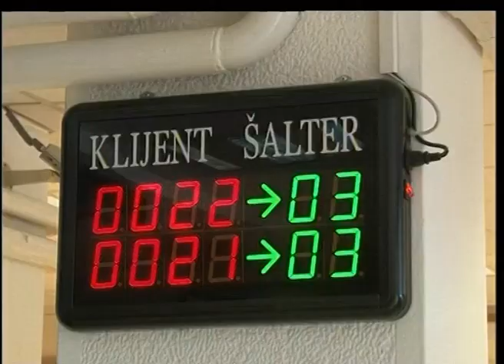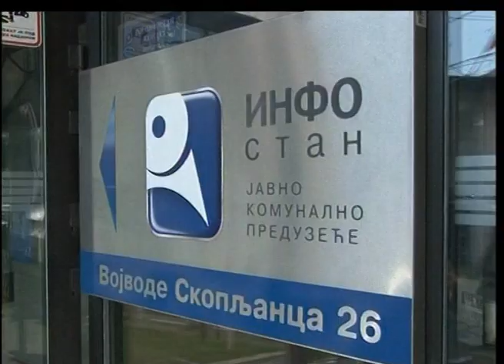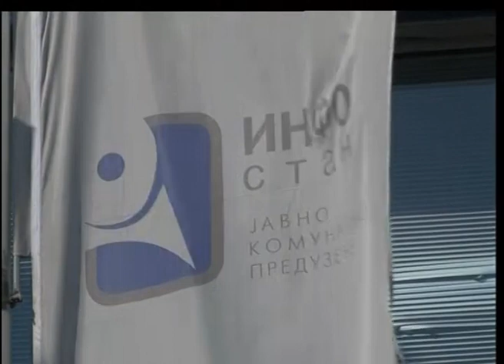Direktor Infostana ponudio ostavku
Direktor Infostana Veselin Marković ponudio je danas ostavku gradonačelniku Beograda Siniši Malom i predsedniku Skupštine grada Nikoli Nikodijeviću, o čemu će na narednoj sednici raspravljati gradski parlament.